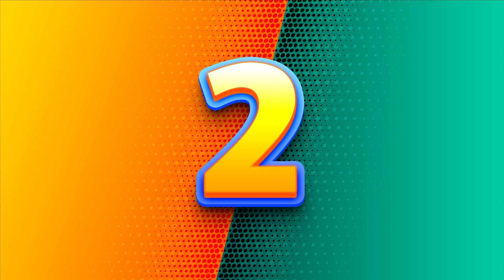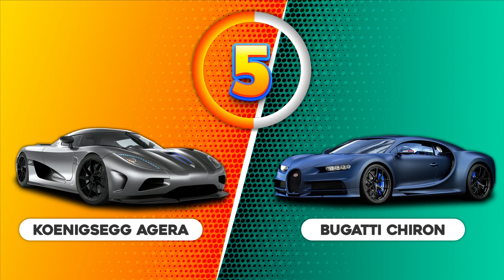Which Car Is Faster From 0-60 mph || JDM vs Supercar || Guess the car || Lorenzo Quiz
What supercar has the fastest 0-60?
The Koenigsegg Gemera is the world's quickest production car that hits the 0-60 mph mark within 1.9 seconds. It's the very first four-seater by Koenigsegg and the world's first Mega-GT that weighs 4,079 pounds
Speed has fascinated mankind for millennia. Foot races in ancient Greece and chariot races in Rome gave rise to competitive speed, and man has never looked back. But it wasn’t until the first cars emerged from garages across Europe that man’s quest for speed took off. Today, almost every car can hit 100 mph and most family sedans will breeze past 120. Performance cars routinely play around 140 to 170. But our need for speed looks beyond that.
 Credit:-
We are making such material available in an effort to advance understanding of environmental, political, human rights, economic, democracy, scientific, and social justice issues, etc. we believe this constitutes a ‘fair use of any such copyrighted material as provided for in section 107 of the US Copyright Law.
Cover Topics :-
Which Car Is Faster From 0-60 mph,
supra vs gtr,
JDM vs Supercar
gtr vs supra,
supra,
toyota supra,toyota supra vs nissan gtr,
JDM vs Supercar
,skyline vs supra,mk5 supra vs r35 gtr,
nissan gtr vs toyota supra,
toyota supra vs nissan skyline,
JDM vs Supercar
2022 supra vs r35,r34 vs supra,
2022 supra vs r35 gtr,
2022 toyota supercar  vs JDM
,supra from hell,
supra vs,2020 supra,
tuned gtr vs 2022  supra,
2022 toyota supra,
supra vs r1,
supra vs r35,
upra vs r32,
mk5 supra,
tuned supra vs,
supra vs supra,
new supra vs gtr,
Suggested videos :-